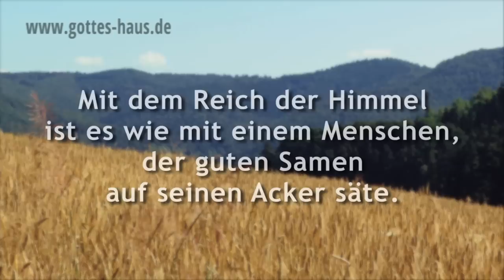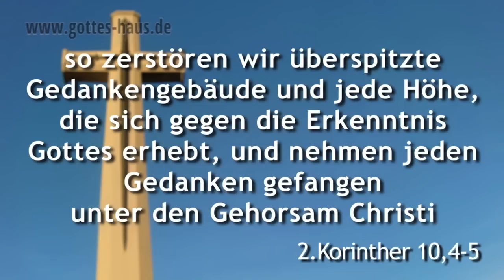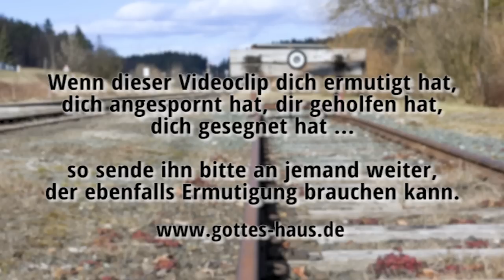Was dich im Leben wirklich blockiert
Das, was dich im Leben wirklich blockiert, bist allein du selbst. Das eigene Denken bestimmt, ob jemand beispielsweise Drogenabhängiger oder glücklicher Familienvater ist. Deshalb versucht der feind unser Denken kontinuierlich zu vergiften. Es ist wie ein Ackerboden, in den er giftigen Samen hineinstreut, geistliches Unkraut.

Wir müssen dieses Unkraut so schnell wie möglich herausreißen und dürfen keinesfalls zulassen, dass es wächst und sich immer mehr ausbreitet.
Ein Beispiel: Jemand begeht Ehebruch. Es war ihm zuvor nie in den Sinn gekommen. Doch dann war da ein kleiner Gedanke, ein Same, und der ging auf. Er riss ihn nicht aus, sondern ließ zu, dass er wuchs. Er bewässerte ihn vielleicht sogar in seiner Phantasie und gab ihm Raum. Das Unkraut wuchs schnell und breitete sich aus. Irgendwann war es so stark und verwurzelt, dass es das ganze Denken beherrschte. Als dann die Versuchung kam, lief alles fast ganz automatisch ab.

Das Unkraut des teufels wird uns ein Leben in Niederlage bescheren, in Minderwertigkeit und in Furcht. Es wird uns zu sündigen Taten veranlassen und zu jeder Art von Perversion.

Die Waffe dagegen ist das Wort Gottes. Es trennt das Unkraut ab. Doch Unkraut ist hartnäckig. Deshalb musst du dir angewöhnen, das Wort Gottes immer wieder und wieder anzuwenden. Denn dann wird dein Leben zu einem blühenden Garten werden ...

Ein anderes Gleichnis legte er ihnen vor und sprach: Mit dem Reich der Himmel ist es wie mit einem Menschen, der guten Samen auf seinen Acker säte. Während aber die Menschen schliefen, kam sein Feind und säte Unkraut mitten unter den Weizen und ging weg.
Matthäus 13,24-25

Die Waffen unseres Kampfes sind nicht fleischlich, sondern mächtig für Gott zur Zerstörung von Festungen; so zerstören wir überspitzte Gedankengebäude und jede Höhe, die sich gegen die Erkenntnis Gottes erhebt, und nehmen jeden Gedanken gefangen unter den Gehorsam Christi
2.Korinther 10,4-5